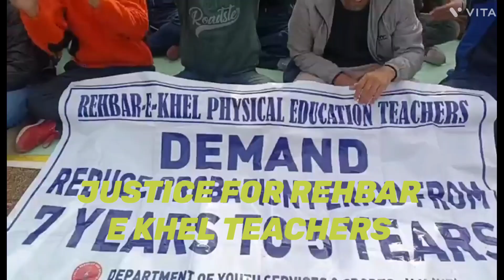JUSTICE FOR REHBAR E KHEL TEACHERS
JUSTICE FOR REHBAR E KHEL TEACHERS#viralvideo